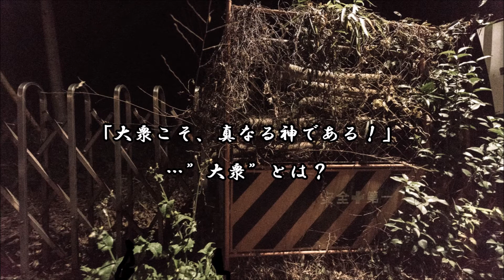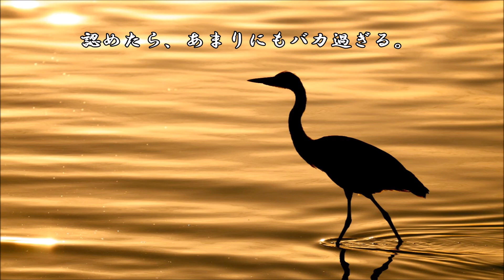ショートサーキット出張版読み上げ動画3331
ビートたけしに、何かが集中していく物は有る。利益性の前に、
壁。「面白くない」客の反応は単純で、それがお金を払わない。

素材著作
風景